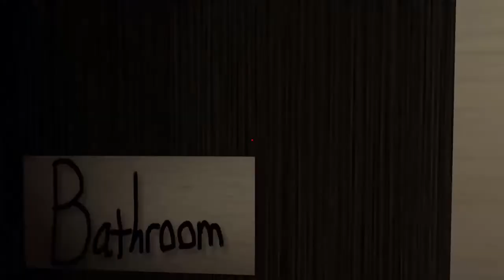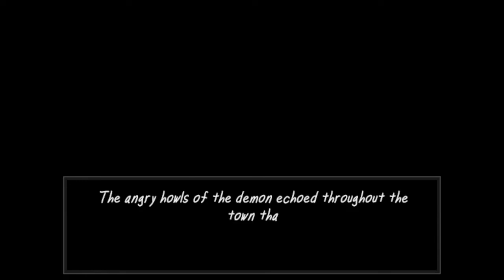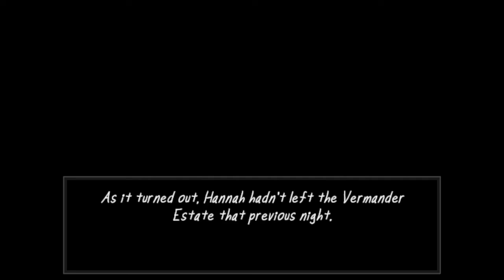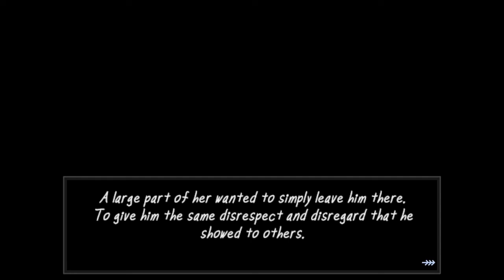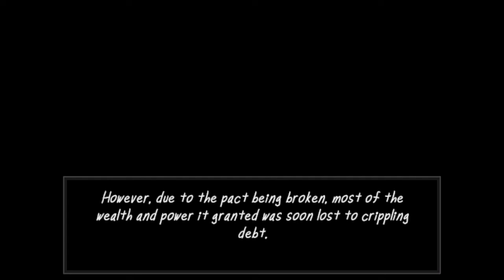THE MAN FROM THE WINDOW RETURNS! The Vermander curse! Full playthrough, good ending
In the vermanders curse, you take control of a nurse and doctor doing their best to protect their patients from a demon unleashed by a greedy man! Close the windows, answer the phones, fix the lights, turn off the tvs and put out the evil candles to stop this door phobic beast from tearing apart the innocent! Make it to morning and mister Vermander will get a special visit from a very...upset patient. But the true horror of this game...is the hospital bill! Hope you're Canadian!

Want to read a horror story filled with mystery and bugs?

About me: Hey, I'm Red, and I'm just doing my best to make content for everyone to enjoy! My goal is to spread happiness and entertainment as far as I can, a little cheesy I know, but I'm serious! Also, if you're reading this, thanks for sparing me the time, means a lot! Shine bright out there!